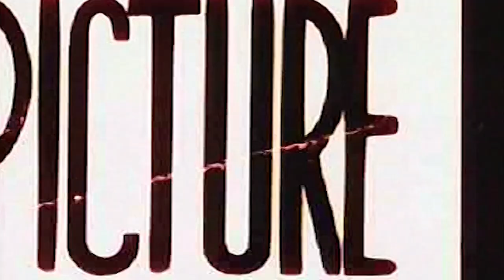Loop Schrauber - Jupiter | Midnight Wax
Midnight Wax presents: Loop Schrauber - Jupiter
Video & editing by Midnight Wax

Midnight Wax is a collaborative project that combines both original video content and design, with music made by producers who experiment with lo-fi, sampling and hiphop, in order to create a visually appealing content that fits the style of the music and project.